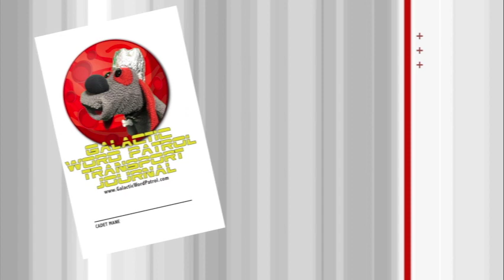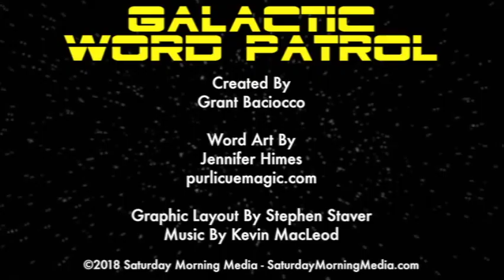play run find Learn Kindergarten High Frequency Sight Words English GWP 13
This episode we learn the words: play, run & find!

Join the Galactic Word Patrol! Uncle Interloper is your guide in this space adventure that covers all of the kindergarten High Frequency Sight Words or Dolch Words. Three words per episode! Plus, viewers can download journal pages featuring the whimsical alien words so they can practice writing them on their own.